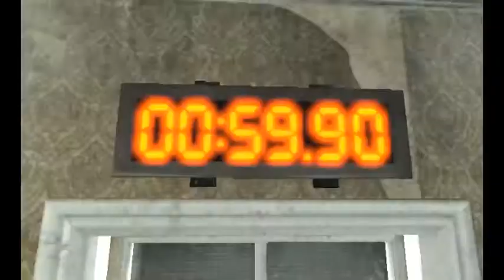Let's Play Saw: el juego con Monox (parte 3)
Ahora le tinimo mejor calidah!!! :D
"Jigsaw debería ser artista"